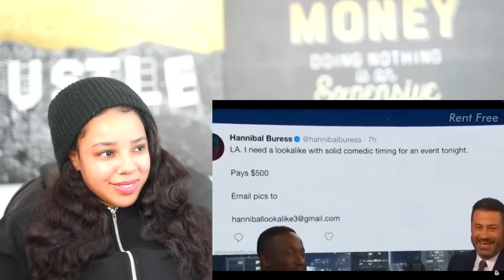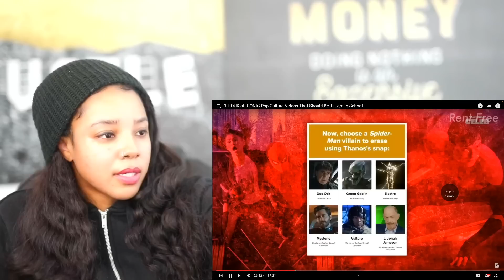ICONIC Pop Culture Videos That Deserve To Be Taught In SCHOOL | Reaction